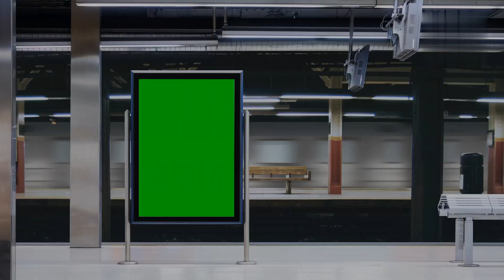Smart portable Voting System Using Fingerprint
FingerPrint Based Voting System Project | Fingerprint Voting System Using Arduino | Fingerprint Based Biometric Voting Machine using Arduino | Finger Print Based Electronic Voting Machine Using Arduino |

Fingerprint Voting System Using Arduino - iotlogic.in,

If You Want To Purchase the Full Project or Software

Code
iotlogic.in

Title Name Along With You-Tube Video Link Project Changes also Made according to Student Requirements

Fingerprint based Voting system - iotlogic.in